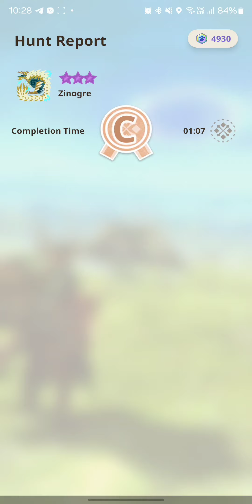Monster Hunter Now - Heroics Bow gameplay vs 8* Zinogre - Getting used to Zinogre bit by bit!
Heroics build
Diablos helm and gloves + Diablos bow = Heroics lv 5
Pukei chest, Rathalos coil, Jyura boots = Focus 4

If you're from Singapore, join us at our tiny little local SG discord! (Strictly for Singaporeans only)